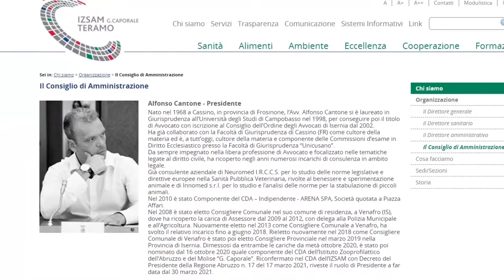Izs: Alfonso Catone nominato presidente del Cda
Dopo anni di nomine abruzzesi, l'Istituto Zooprofilattico "Caporale" di Teramo sarà a guida molisana. Il Cda ha infatti nominato come presidente il designato dalla Regione Molise Alfonso Catone. Immediata la reazione polemica del consigliere Sandro Mariani che attacca il governo regionale di centro destra.